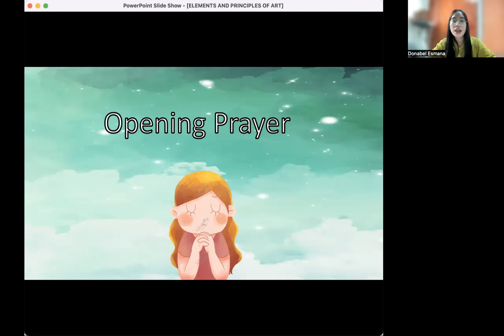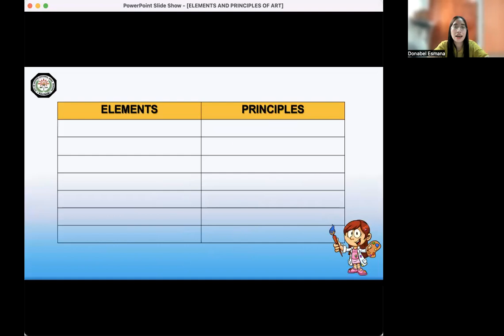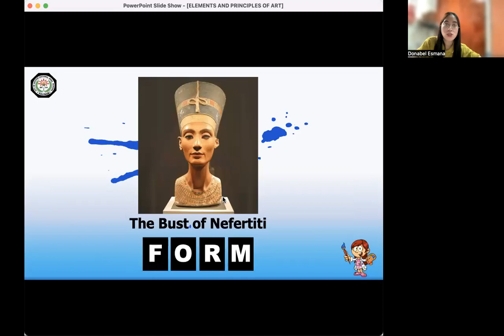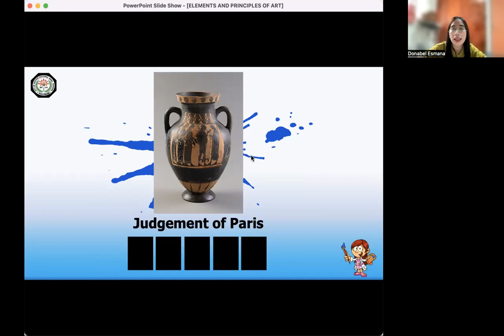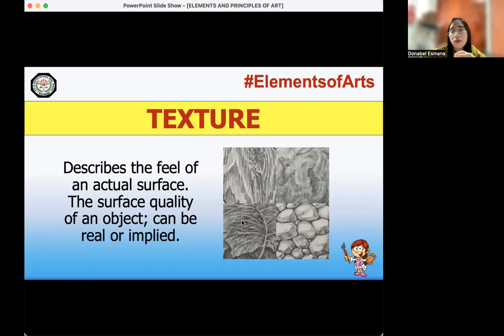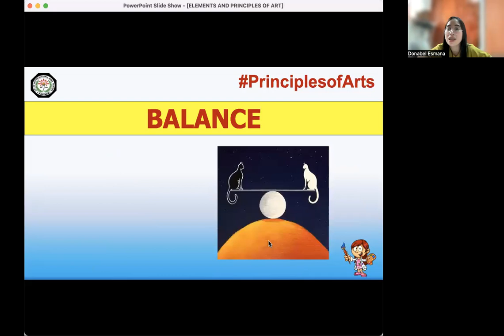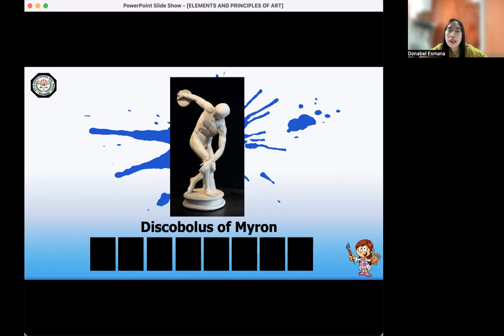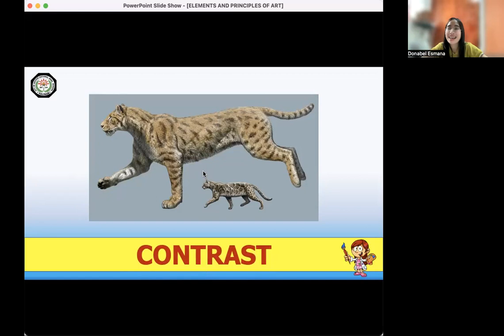Elements and Principles of Arts in Western and Classical Period - MAPEH 9